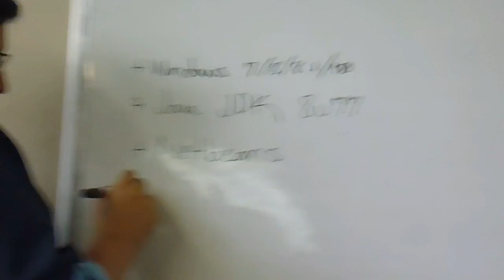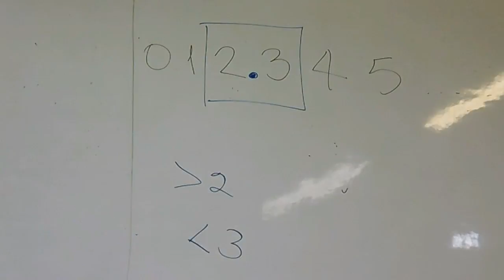2017-02-17 (Viernes) -- 2. Práctica de Desarrollo de Lógica de Programación (Video)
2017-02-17 (Viernes) -- 2. Práctica de Desarrollo de Lógica de Programación (Video).